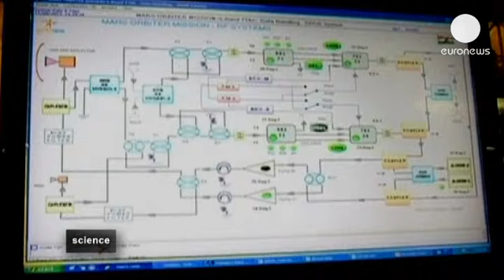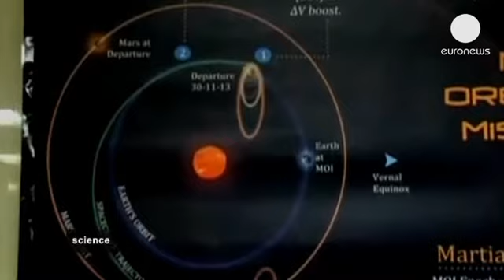Decepcionante escasez de metano en la búsqueda de vida en Marte - science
El robot Curiosity de la Nasa solo ha detectado cantidades residuales de gas metano en la...

El robot Curiosity de la Nasa solo ha detectado cantidades residuales de gas metano en la atmósfera de Marte, según un estudio publicado en la revista Science.

Las esperanzas de encontrar vida en Marte se desmoronan como un castillo de naipes, pues sin metano, se reducen las posibilidades de que el suelo marciano contenga microbios o materiales fósiles orgánicos.

Aunque en la última década, los científicos habían creído localizar grandes "columnas" de metano en la atmósfera marciana, sin embargo el volumen hallado es seis veces menor que las estimaciones previas.

India lanzará su primera misión espacial al planeta rojo a finales del mes de octubre.

La llamada Mars Orbiter Mission (MOM) viajará por el espacio cerca de diez meses antes de llegar a su destino para explorar la posible existencia de vida en Marte.

Mylswamy Annadurai, director de la Misión Orbital a Marte de la India:

"En cuanto a los instrumentos científicos de nuestra misión, tenemos una cámara en color y vamos a tratar de tomar imágenes fotográficas de Marte desde diversos ángulos. Además tenemos un sensor de metano para tratar de averiguar si el metano está presente o no. Para ello tenemos una cámara de imagen térmica infrarroja, con la que estudiaremos las características térmicas de la superficie."

Esta misión cuyo presupuesto supera los 50 millones de euros es una sonda orbital que realizará diversas medidas y observaciones del clima y la geología del planeta rojo

Una nueva etapa en el ambicioso programa espacial de la India, muy criticado en un país con graves problemas sociales.

Para el año 2016, la Agencia Espacial Europea tiene previsto enviar a Marte la misión ExoMars: un orbitador con dos exploradores, que efectuarán la búsqueda de posible vida pasada o presente en el lejano planeta

ExoMars es un proyecto desarrollado por la Agencia Espacial Europea en colaboración con Roskosmos, la Agencia Espacial Federal Rusa. La Nasa, que un principio se había implicado en la misión, ha abandonado el proyecto.

Esta misión es parte del Programa Europeo Aurora y tendrá un coste de 850 millones de euros.

Los objetivos de esa futura misión son muy similares: búsqueda de metano y otros gases atmosféricos que puedan dar claves sobre procesos biológicos o geológicos activos.